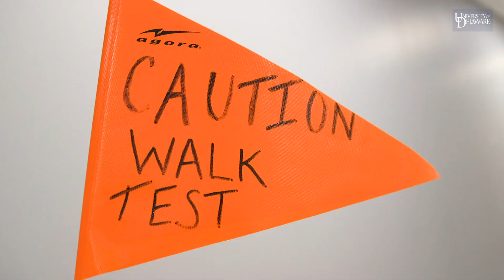UD Nutrition & Medical Sciences major preps for PT school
UD College of Health Sciences undergraduate, Gloria Soto, chose to combine her love of nutrition with a strong focus on the sciences by majoring in Nutrition & Medical Sciences. She works at the UD Physical Therapy Clinic to get hours in preparation for applying to PT school upon graduation.